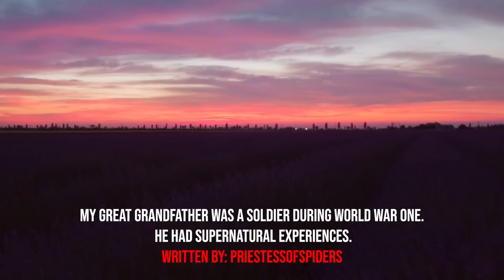"My Great Grandfather Was A Soldier During WW1, He Had Three Supernatural Experiences" Creepypasta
AUTHOR & ARTIST:
► Written By: priestessofspiders